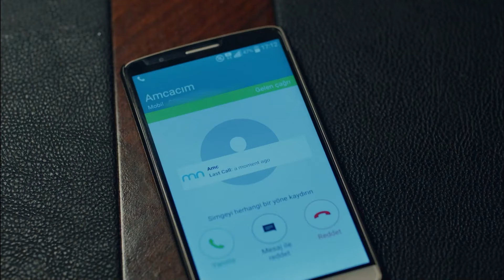امیر به لب‌های نیهان چسبید - سریال عشق بی‌پایان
امیر به لب‌های نیهان چسبید - رقص تانگوی پرشور
سریال عشق بی‌پایان (Dooble Farsi) برای دیدن قسمت های کامل:

تولید: آی یاپیم
کارگردان: هیلال سارال
نویسنده: انیل اکه و اوزلم ییلماز و بورجو گورگون

بازیگران:
کمال: بوراک اوزچیویت
نیهان: نسلیهان آتاگول
امیر: کان اورگانجی‌اوغلو
لیلا: زرین تکیندور
اوندر: کورشات النیاچیک
گالیپ: بوراک سرگن
حسین: اورهان گونر
ویلدان: نشه بایکنت
اوزان: باریش آلپایکوت
آسو: ملیسا آسلی پاموک
فهیمه: زینو اراجار
زینب: حازال فیلیز کوسه
تاریک: روزگار اکسوی
بانو: چاقلا دمیر
سالیح: گوکای موفتوغلو
یاسمن: نیهان آشیجی
حقی: متین چوشکون